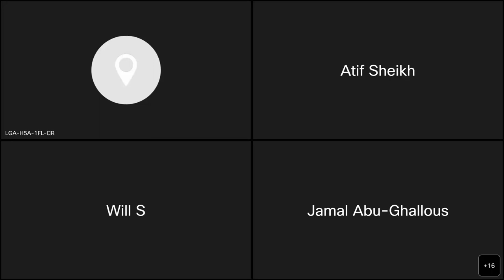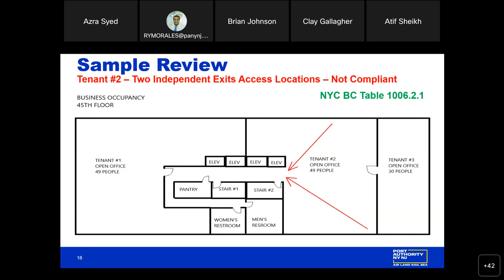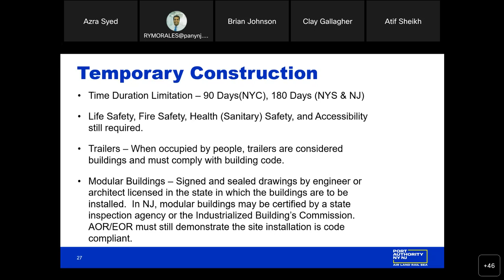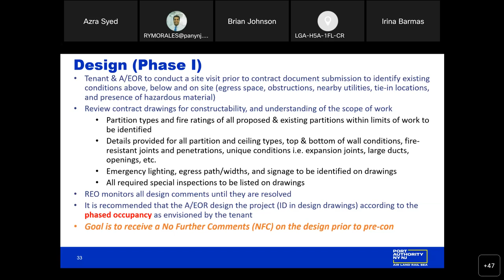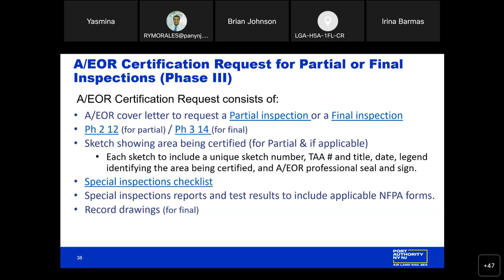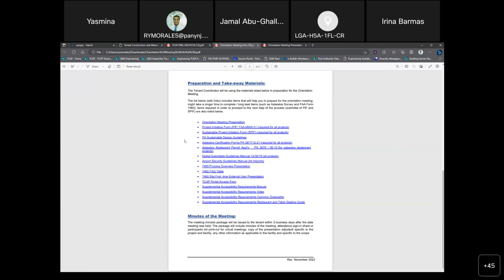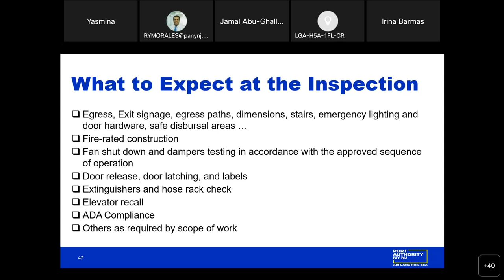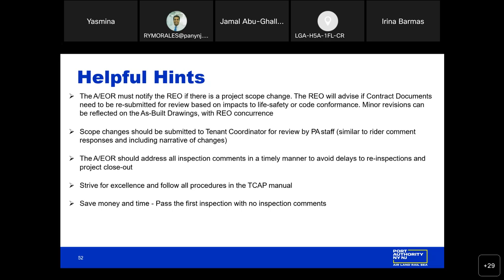TCAP Webinar – Architectural – Design, Construction and Inspection Process